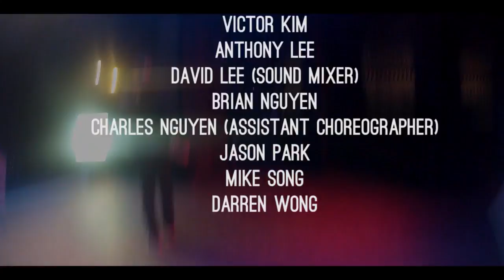Anthony Lee | KINJAZ | "Unit 337"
Hello everyone!  Thanks for checking out my video!  If you would indulge me, I just wanted to share a little bit about this piece with you all so you have a better and deeper understanding of my show and why I did it.

This is what I like to call, "Unit 337" for hopefully understandable reasons.  In short, they are my family which means that in order for me to truly communicate my vision with this routine, I could share the stage with none other.

This show is simple, to me, it is about the my pursuit of happiness.  I think about dance EVERYDAY and only recently did I think to my better-late-than-never self that I should "go for it" and live that hopeless romantic dream of being a starving artist gone Cinderella story.

And here I am, still the starving artist, but with the support of all of that family right next to me on stage, I realize I only have God to thank for all of the happiness that is in my heart right now.  And I hope that, if you're still reading this, it will give even the slightest inspiration to remind you that your loved ones will always support you in your dreams, and that we'll all go through that incredibly amazing struggle together.  Because the only failure is in not trying.  Thanks for following me on my pursuit of happiness thus far.

Special thanks to @BZUtopia and @DanceQuestLC for the rehearsal space and Pamela Chen of 909 Dance Troupe for letting us perform this at Ultimate Brawl 2012!